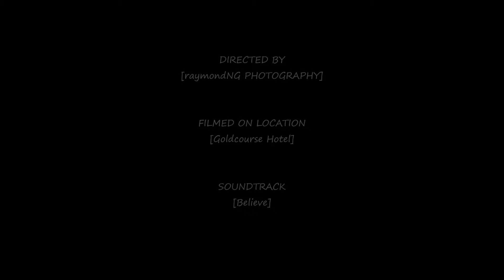Klang Royal Town Mosque Sunrise